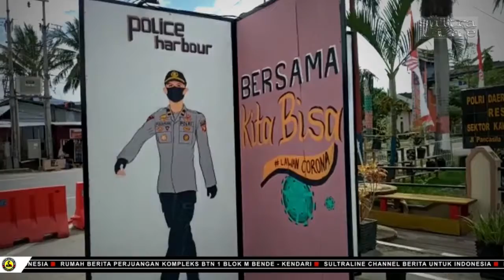POLSEK KP3 KOLAKA BAGIKAN RATUSAN KANTONG DAGING QURBAN KE WARGA